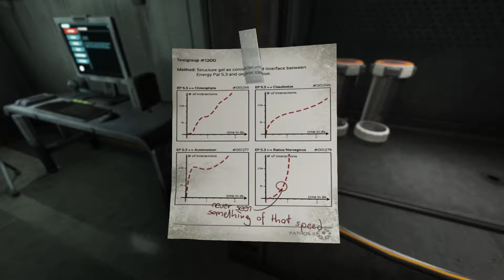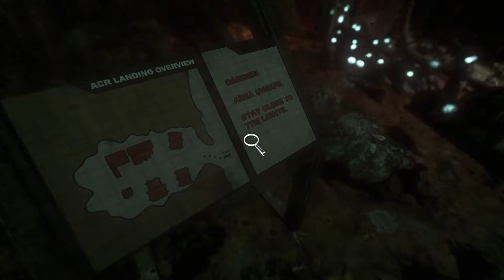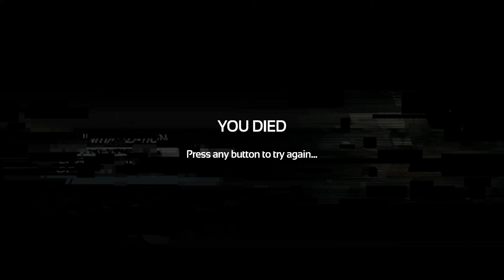SOMA PART 12 MY GOD THIS MONSTER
Sometimes this game can frustrate me with how hard it is to get through some parts. Especially the monsters!